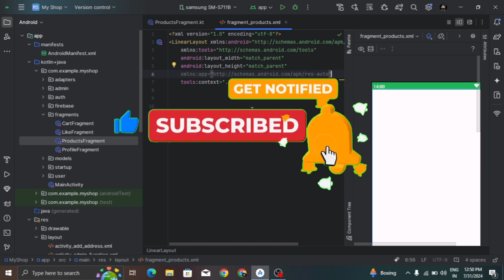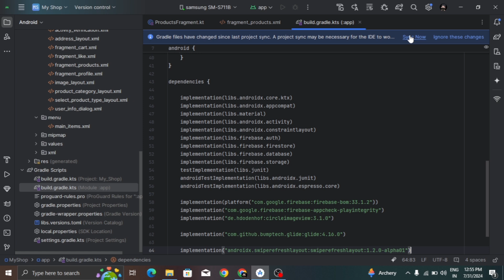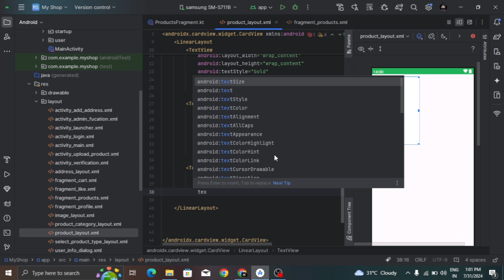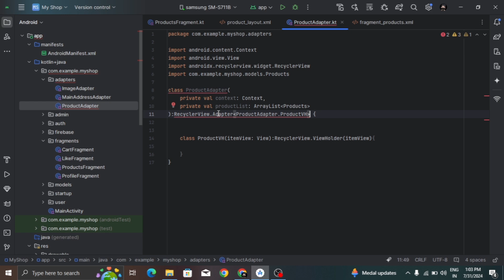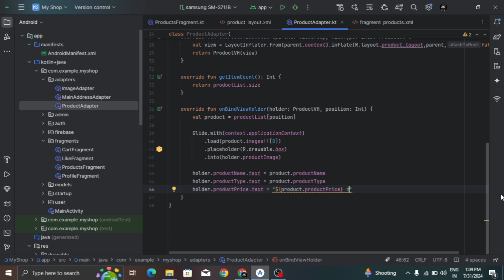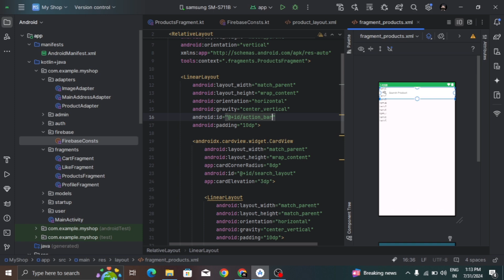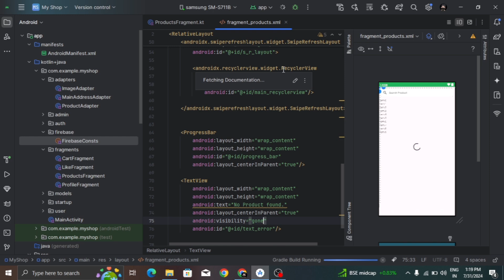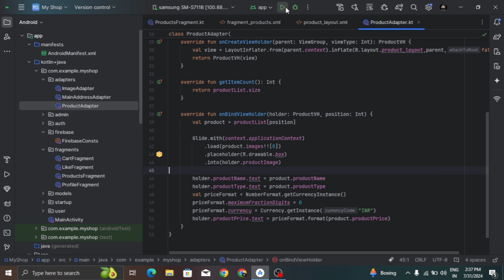E-commerce app using firestore | Part 10 | Fetch Product from firestore show Products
Ecommerce App Development Part 10: Mastering Firestore Integration with Kotlin and Android

In this comprehensive tutorial, we dive deep into building a robust and scalable ecommerce app using Firestore as our backend database. We'll continue our Android app development journey using Kotlin to create a seamless user experience.

Key topics covered in this video:

Firestore setup and configuration: Learn how to integrate Firestore into your Android project and establish a secure connection.
Data modeling: Understand how to structure your product data effectively within Firestore for optimal performance and querying.
Real-time updates: Explore the power of Firestore's real-time capabilities to keep your app data synchronized across devices.
Efficient data retrieval: Discover techniques for fetching product data efficiently and displaying it in your app's UI.
Handling user interactions: Implement functionality for adding products to cart, managing user orders, and processing payments.
Best practices: Gain insights into optimizing your Firestore usage for cost-effectiveness and scalability.
Whether you're a beginner or an experienced developer, this video will equip you with the knowledge and skills to create a world-class ecommerce app.